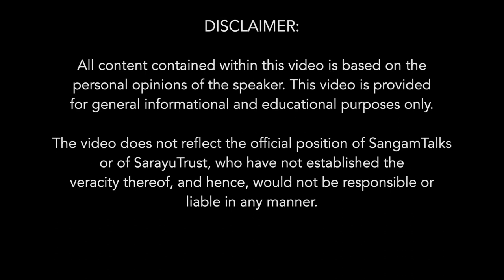Bengal Partitions | Tathagata Roy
Former Governor, Tathagata Roy explains how the British sowed the seeds of discord between Hindus and Muslims to divide the populace, to diminish the anti-British sentiment in India and how it led to the final severing of Bengal in 1947. For the full talk on the events described in his book, ‘My People Uprooted: The Exodus of Hindus from East Pakistan and Bangladesh,’ go

Tathagata Roy, the former governor of Tripura, Meghalaya & Arunachal Pradesh, started his career as an engineer, joined the RSS, then the BJP and was the BJP state president of Bengal. He has authored 5 books and many articles on socio-political subjects.